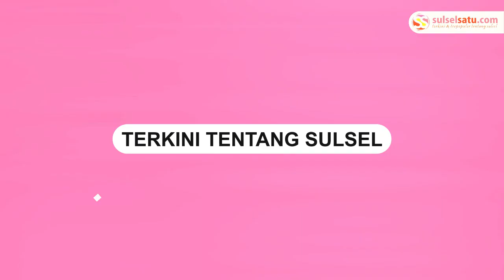Aksi Polisi Tegur Sopir Truk Tanpa Penutup Muatan di Makassar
Polisi dari Polrestabes Makassar, Mahir Daeng Rani, menegur seorang sopir truk yang masuk ke Kota Makassar tanpa menggunakan penutup muatan, Senin (16/9/2024).

Truk pengangkut timbunan tersebut dianggap membahayakan pengguna jalan lain. Polisi meminta sopir tersebut untuk segera menutup muatannya.

Tanah timbunan yang diangkut tanpa penutup berisiko jatuh ke jalan dan menyebabkan kecelakaan.

Tindakan tegas polisi ini menuai pujian dari sejumlah warganet.
Video terkini dan terbaru..